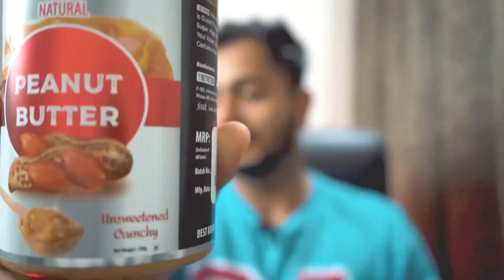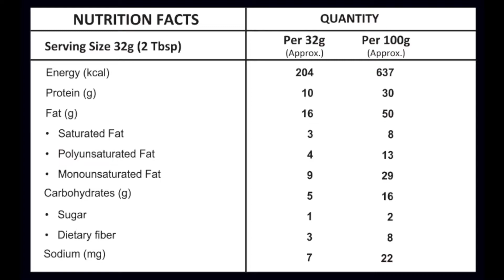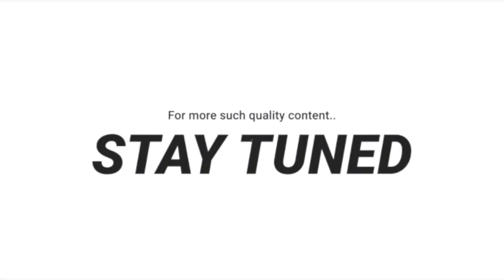Guru Mann GMNutrition Peanut Butter (Unsweetened Crunchy) Review